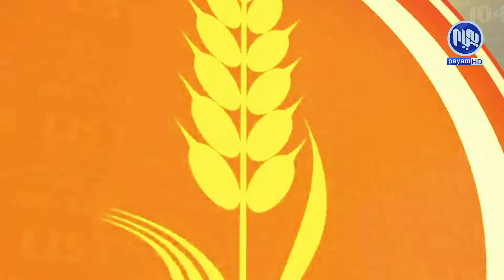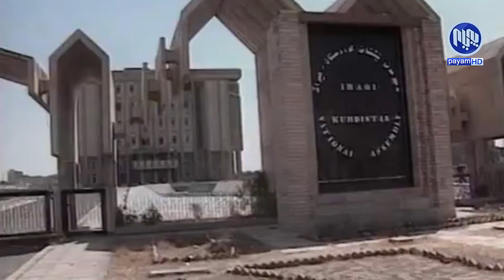لیژنه‌ی‌ باڵای‌ هه‌ڵبژاردنی‌ لیستی‌ 104 په‌یامێك ئاراسته‌ی‌ ده‌نگده‌رانی‌ هه‌رێم ده‌كات